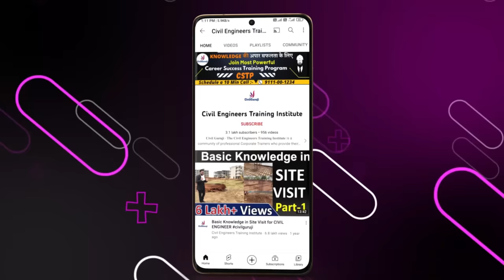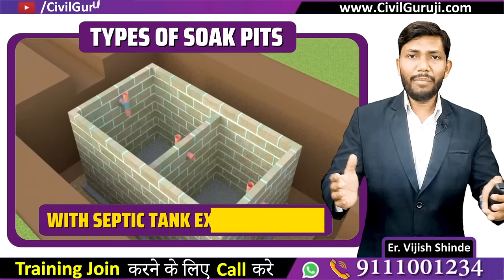How to Construct a Soak Pit | What is Soak Pit | Types of Soak Pit || By CivilGuruji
How to Construct a Soak Pit | What is Soak Pit | Types of Soak Pit

In this video Er. Vijish Shinde, Corporate Trainer of Civil Guruji, explained about How to Construct a Soak Pit | What is Soak Pit | Types of Soak Pit

The waste water generated in the house from kitchen, bathroom as well as WC has to be disposed. If it is disposed in open it not only creates unhygienic conditions, foul odors but also invites epidemics and diseases. How to Construct a Soak Pit | What is Soak Pit | Types of Soak Pit

Normally in well planned cities the municipal infrastructure will have centralized sewerage network where you can connect the waste water to the municipal sewerage system. Hence if it is present there is nothing to worry. How to Construct a Soak Pit | What is Soak Pit | Types of Soak Pit

However, when the municipal sewerage system is absent, one has to provide a septic tank and soak pit. In septic tank effluent from WC is collected. The effluent here gets treated biologically and the treated water will then be connected to the soak pit. How to Construct a Soak Pit | What is Soak Pit | Types of Soak Pit

The waste water from the bathroom, kitchen etc. is directly connected to the soak pit. Ultimately the waste water in the soak pit will get absorbed by the surrounding soil. In a way, even if proper absorption area is available, the waste water will pollute the ground water. How to Construct a Soak Pit | What is Soak Pit | Types of Soak Pit

The soak pit is an ordinary pit of any shape with the least cross sectional dimension of 0.10m and 1m depth below invert level of the inlet pipe. The pit may be lined with stone, brick or concentrated blocks with dry open joints. The pit is generally filled with layer of loose stones, bricks bats and brick ballast. The pit may be covered with a RCC slab. How to Construct a Soak Pit | What is Soak Pit | Types of Soak Pit

The Soak pit is a pit through which effluent is allowed to seep or leach in to surrounding soil. The effluent may be disposed of in a soak pit. It should be minimum 18 m and preferably 30m away from any source of drinking water, such as well, even bore well to mitigate the possibility of bacterial pollution of water supply. It should also be away from the nearest habitable building by at least 6m, to avoid damage to the structure particularly foundations. How to Construct a Soak Pit | What is Soak Pit | Types of Soak Pit